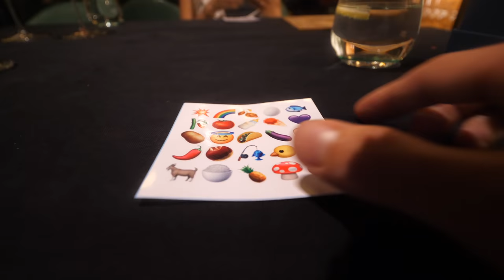Unseen INDIAN FOOD in Thailand!! Super CHEF GAGGAN Emoji 🌶️😇Food in Bangkok!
Chef Gaggan Ananad opened a new restaurant in Bangkok, called Gaggan Anand - and we had an exclusive opportunity to eat there a few weeks ago, recently as it had opened.

You’ll immediately notice the amazing setting, which is in a compound in Bangkok, camouflage with lush vines and greenery. There’s a bar at the front, again surrounded by beautiful vines - I loved the natural approach to the design and decor. Amazingly, Chef Gaggan and his team, set up the restaurant in a matter of a couple months.

Emoji Menu - Classic with Chef Gaggan, we were presented with an emoji menu, this time on puzzle pieces, so as we ate the 25 different dishes courses, we made the puzzle to make it an even more interactive fine dining in Bangkok experience.

Progressive Indian food - although the food at Gaggan Anand can be classified as progressive or modern Indian food - it really is in its own unique creative genre of food on its own. It’s unlike any other food in the world. Dishes are Indian in flavor and spice, yet ingredients are a mix, and it’s truly an artistic expression of Chef Gaggan and his amazing team of talented chefs.

For me, Gaggan Anand is a meal that’s as much about the entire overall experience, as it was about the delicious bites of food. Some bites you have no idea what happened in your mouth, some bites you laughed and had fun, other bites were perplexing and unique. It was a unique Indian food meal of surprises and a lot of fun.

Thank you to Chef Gaggan Anand for hosting me for this incredible meal.

Full Disclosure: Chef Gaggan is a good friend of mine and invited me for dinner. I didn’t pay for my meal, but I’m the one who chose to make this video.